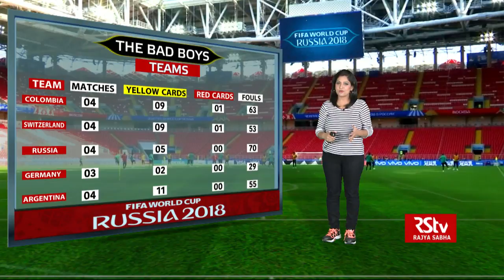FIFA World Cup Stats Zone: The Bad Boys of the World Cup (Disciplinary issues)